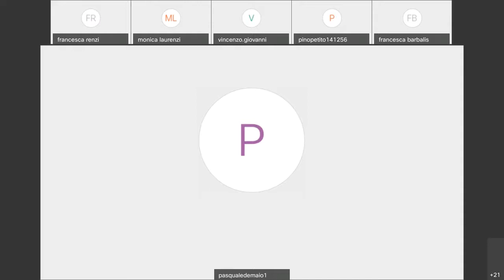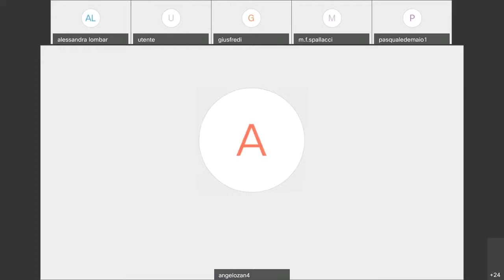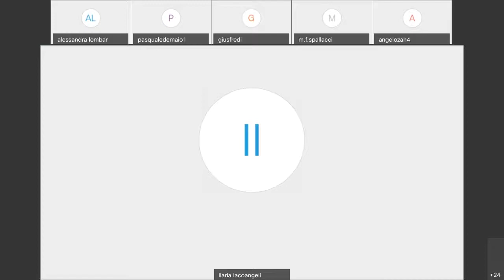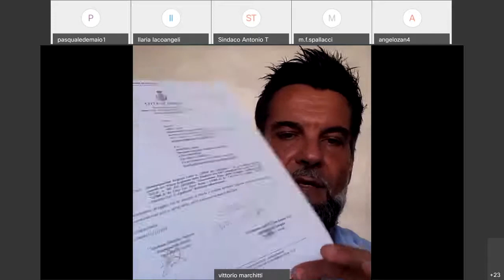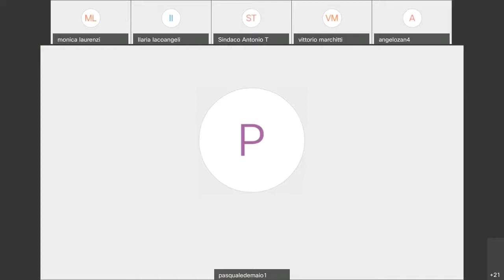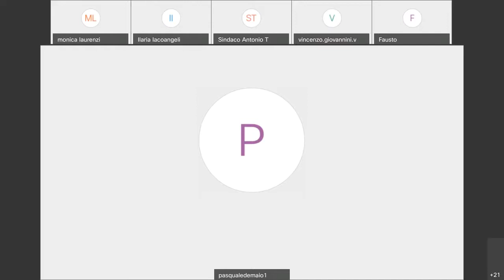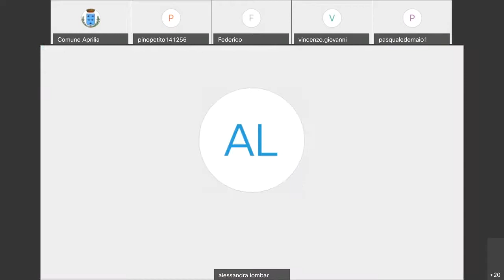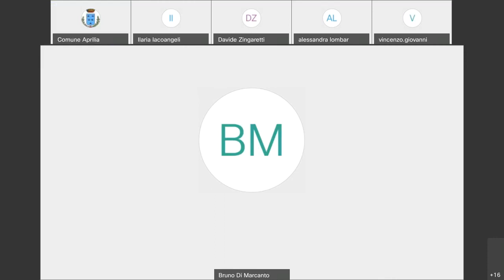Emergenza Coronavirus. Consiglio Comunale del 13 agosto 2020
Seduta del Consiglio comunale del 13 agosto 2020, tenuta in modalità videoconferenza.